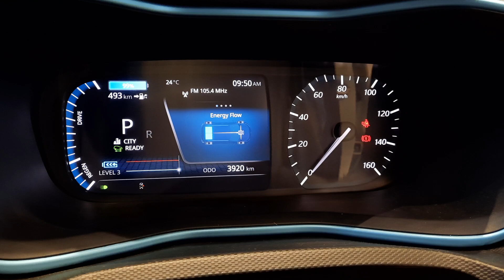NEXON EV MAX 510KM RANGE ON 99% BATTERY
Nexon EV MAX WITH A RANGE OF 510KM ON 99% BATTERY